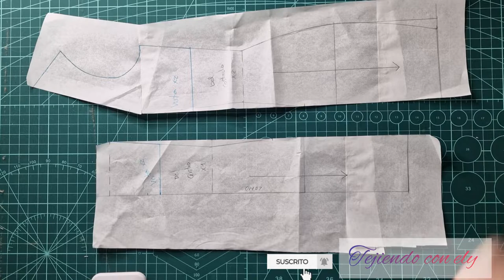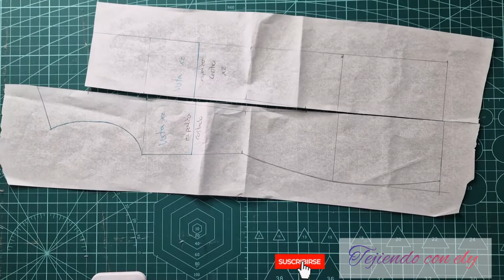[TUTORIAL - DIY] como hacer vestido de costadillos rectos y escote cuadrado con manga de jamón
en este video os enseño hacer este precioso vestido de costadillos con escote cuadrado profundo por delante y escote cuadrado por la espalda, es el típico cuerpo que se utiliza para los vestidos de flamenca, ceñidos, con costadillo recto o redondo. lleva unas mangas de jamón y ceñido a la muñeca. va totalmente forrado y los tejidos utilizados son:
- pique azul
-forro poliéster
tul con detalles florales
puedes utilizar mas clases de tejidos, según el evento.

encontrareis un super truco para coser una cremallera invisible sin que parezca el monstruo de lagones

Espero que os guste y que lo hagáis, me podéis etiquetar en mi cuenta de Instagram.

Si queréis hacerme alguna petición solo tenéis que escribir un comentario aquí, un mensaje a mi Instagram. Las tendré en cuenta y subiré vuestras peticiones lo antes que pueda, tened paciencia que grabar y editar no son 5min.